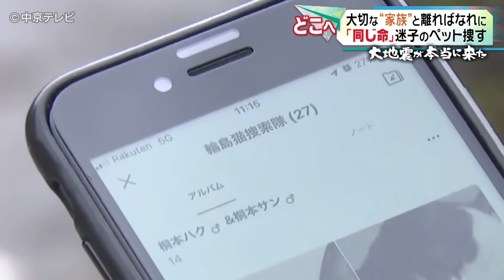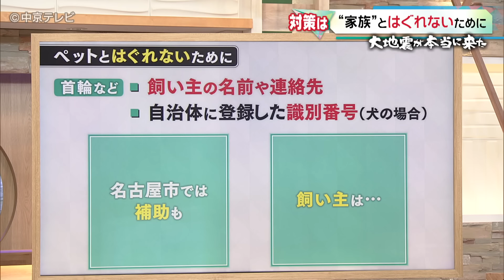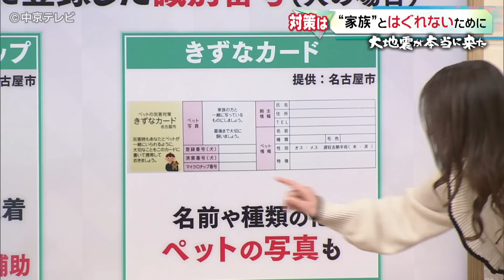【大切な“家族”と離ればなれに…】迷子のペット捜す 能登半島地震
震災で一変した日常を取り戻そうと、少しずつですが、前に歩み出そうとしている被災地。その一方で、今も、多くの人たちが離ればなれになった“家族”を探しています。【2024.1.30 放送】